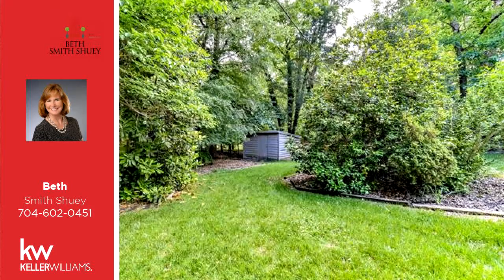Residential for sale - 4801 Dawnridge Drive, Charlotte, NC 28226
Wonderful opportunities await in this 4BR/2BA ranch with a spacious plan!  Fresh paint throughout, large bedrooms, open family/dining room with amazing space!  Large woodburning fireplace w/blower.  Kitchen w/stainless fridge and microwave, wet bar, perfect as is or ready for your updates!  18x17 heated and cooled sunroom overlooks the beautifully lush private backyard.  Huge 2-car garage w/great storage!  with replacement windows and maintenance free siding, you can just enjoy living here without the constant projects!  Fabulous street so close to Carmel Commons w/shopping, restaurants, Fresh Market, Amelies bakery.  Dont miss this gem!

Bedrooms: 4
Bathrooms: 2
Square Feet: 2141
Price: $322,000

For more information about this property, please contact Beth Smith Shuey at or . You can also text 5608376 to 67299.

05/30/2019 02:56:03 pm

Last modified: